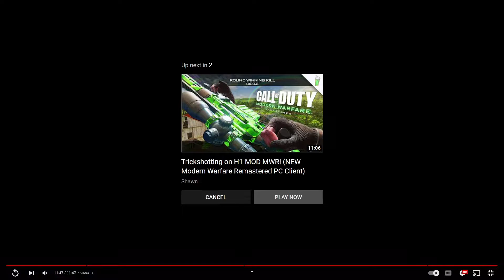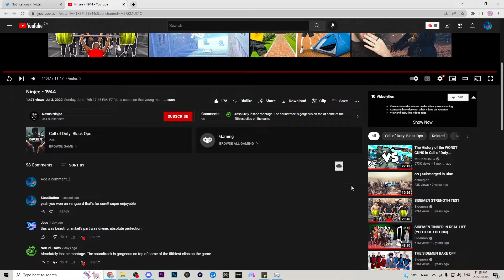Ninjee 1944 montage reaction with crakrz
this topes my expectations by a mile!! everything was insane especially since it was 6v6!! keep up the insane work and i cant wait to see what you do going into MW2 2022!!